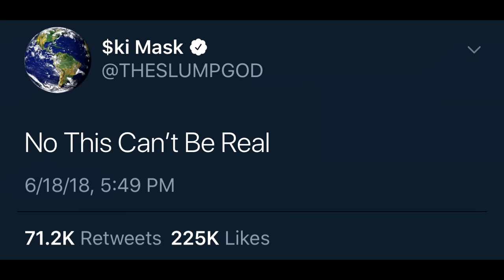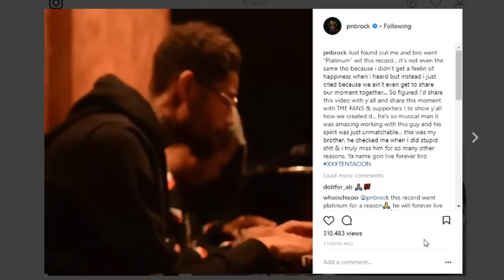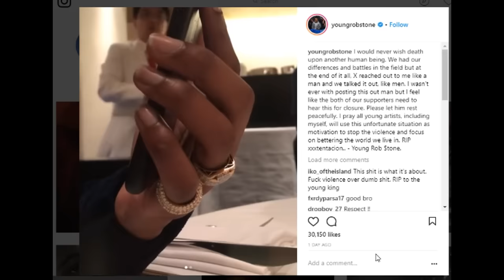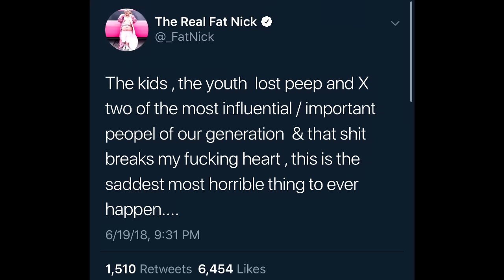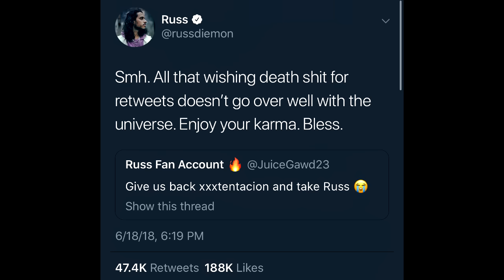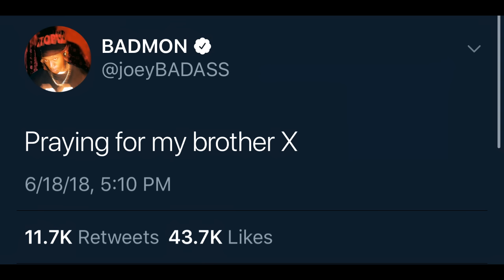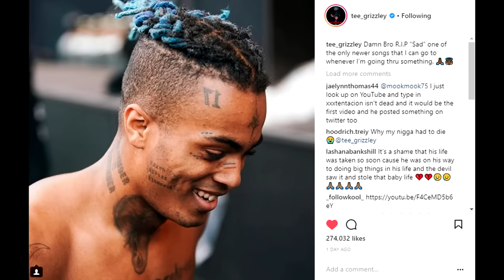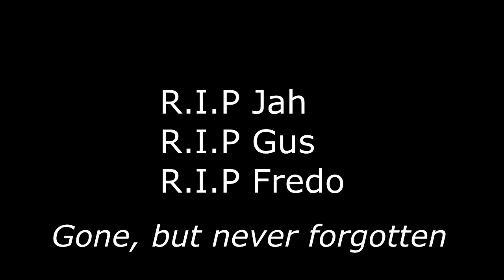Rappers React to XXXTentacion's Death (Ski Mask the Slump God, Trippie Redd, 6ix9ine, Scarlxrd)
this video will not be monetized for obvious reasons...

TIMESTAMPS
Ski Mask the Slump God 00:15
Geneva (Ex Girlfriend) 1:21
Lil Pump 1:56
Smokepurpp 2:27
Denzel Curry 3:35
Billie Eilish 4:07
Bhad Bhabie aka Danielle Bregoli 4:21
PnB Rock 5:31
Matt OX 6:40
Future 6:52
Young Thug (Thugger) 7:08
Trippie Redd 7:35
Rob Stone 8:30
Lil Xan 9:18
J Cole 10:55
P Diddy 11:08
Big Sean 11:20
Gucci Mane (Guwop) 11:34
Kanye West (Yeezy) 11:44
Tekashi 6ix9ine 11:56
Lil Yachty 12:39
Wifisfuneral 12:52
Offset (Migos) 13:21
Fat Nick 13:32
Cardi B 13:42
KiD Trunks 14:26
RUSS 17:02
Rich the Kid 19:56
Joyner Lucas 20:10
YBN Nahmir 20:59
Rick Ross 21:16
YBN Cordae 22:13
YBN Almighty Jay 22:26
Scarlxrd 22:35
Joey Badass 22:47
Travis Barker 23:07
Adam22 (No Jumper) 23:20
Lil Tracy 25:35
G Herbo 25:44
Diplo 25:57
Lil Gnar 26:09
Ugly God 26:19
Tory Lanez 26:47
Tee Grizzley 27:36
DJ Scheme 27:47
Killy 28:03
Yung Bans 28:13
Rich Brian 28:24
Pusha T 28:33
Ruby Da Cherry 28:43
Comethazine 28:56
XXXTentacion's Father 30:21